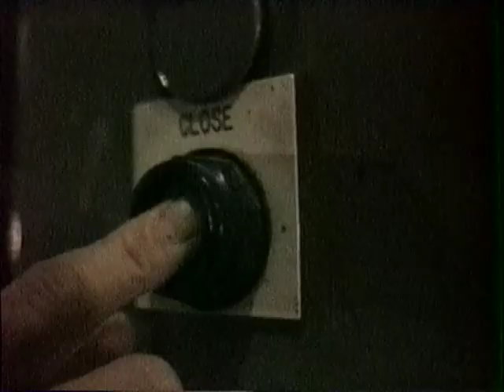Nothing Ever Happened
A gentle look at a movie set painter.
Song written and performed by Janine Cooper Ayres.
Video by Glen G. Gowen.
1990  VHS  3min.